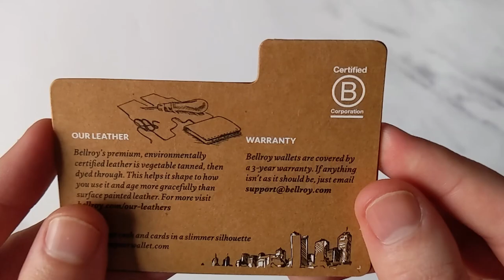Bellroy Note Sleeve [Unboxing & Overview 2022]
A reinvention of the classic bifold. Bellroy took a traditional yet innovative approach to redesign such a beloved and classic design. With a compact size, innovative features like quick access tabs, and hidden slots the Bellroy is a fantastic pick for traditional aesthetics with a 21st-century spin.